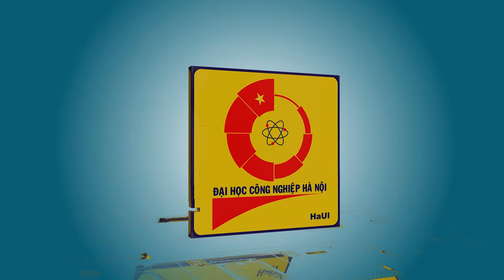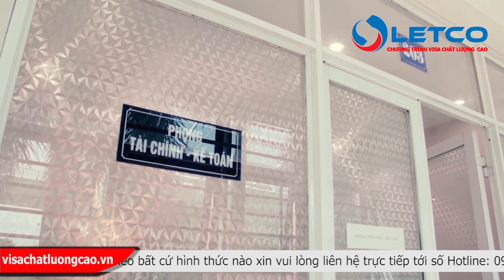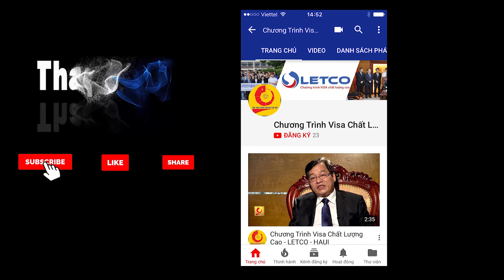Nhập học chương trình kỹ sư Nhật Bản tại Thanh Hóa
Với hơn 20 năm ra đời và phát triển, Công ty Đào tạo và Cung ứng Nhân lực – HaUI  LETCO đến nay đã khẳng định vị thế của mình thông qua các chương trình du học, xuất khẩu lao động, kỹ sư, thực tập sinh. Đặc biệt là nhiều chương trình đào tạo và chuyển đổi visa giúp du học sinh Việt có cơ hội ở lại định cư tại các quốc gia phát triển.
Hàng loạt các chương trình tại Nhật Bản với mức lương cao ngất ngưởng đã và đang tạo hiệu ứng cho các bạn trẻ đăng ký tham gia, còn các bạn khác thì sao, hãy tìm hiểu chi tiết các chương trình của chúng tôi ngay nhé!